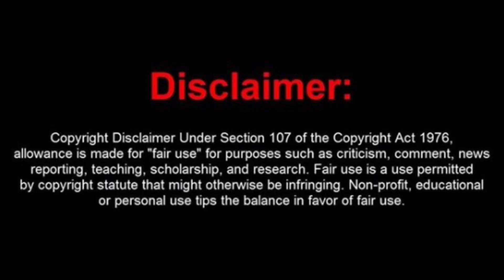Songbyrd’s foreign snacks taste test